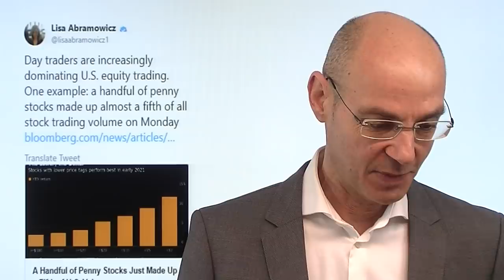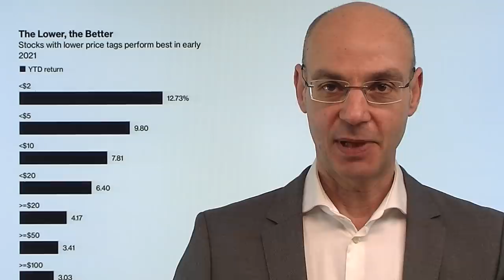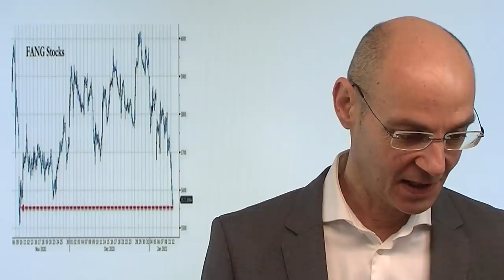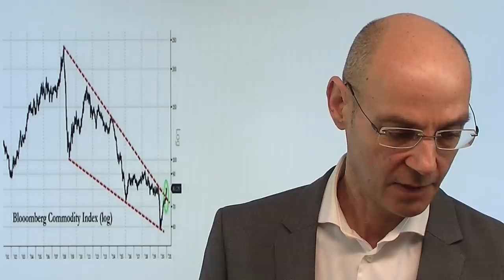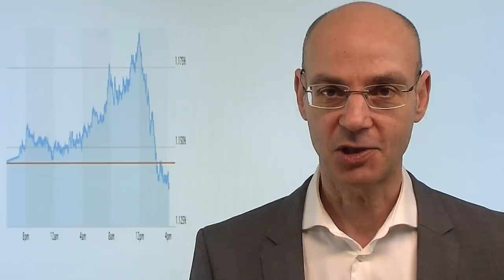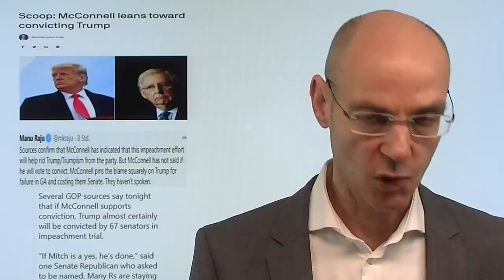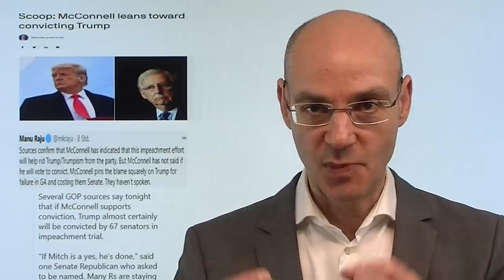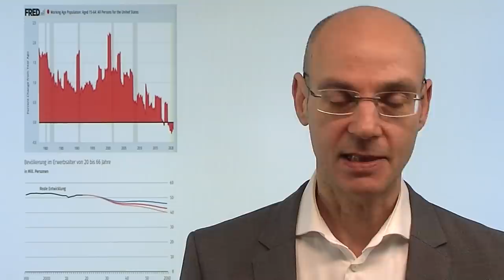Kauft "Dreck" - die Junk-Rally! Videoausblick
Die Aktienmärkte feiern eine Party der Pennystocks - derzeit gilt: je weniger eine Aktie kostet, desto häufiger wird sie gehandelt und desto besser performt sie dann auch. Dabei gilt: umso schlechter die bilanzielle Lage eines Unternehmens, umso besser die Kursentwicklung. All das zeigt den wachsenden Einfluß der kleinen Zocker in den USA, die nun ihre Stimulus-Schecks in die Aktienmärkte investieren werden. Das ist am Anfang der Corona-Krise sehr erfolgreich gewesen - aber das Risiko ist jetzt höher, weil die Dickfische den "Braten riechen". Unterdessen steigt das politische Risiko in den USA - inzwischen ist es durchaus möglich, dass ausreichend Republikaner einer Amtsenthebung Trumps zustimmen werden..